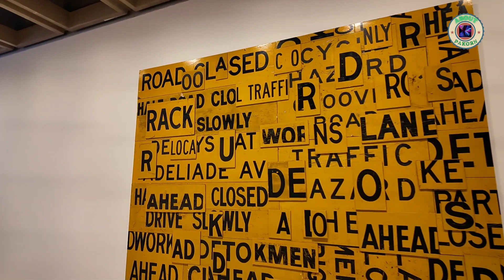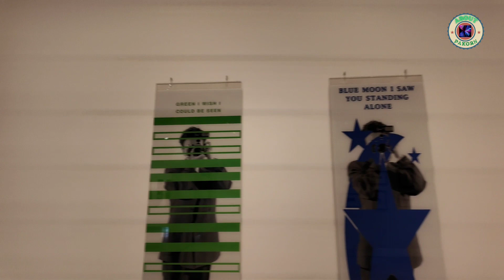เดินชมแกลเลอรี Art Gallery of New South Wales, Australia